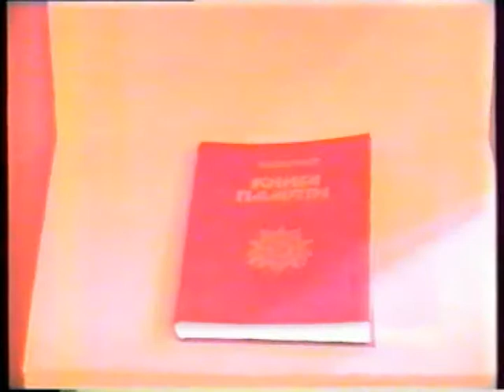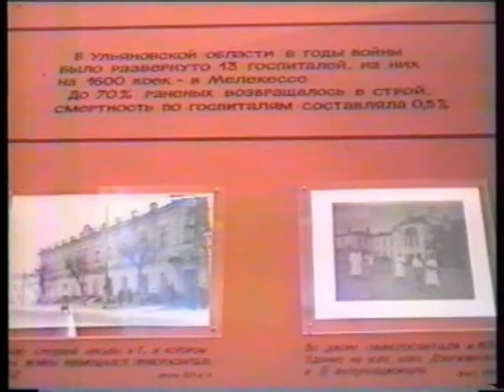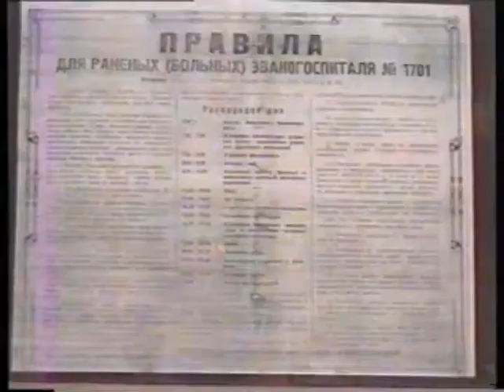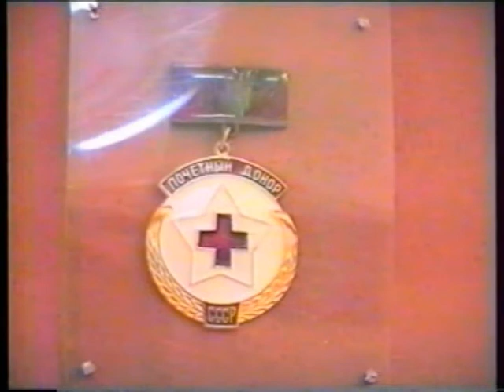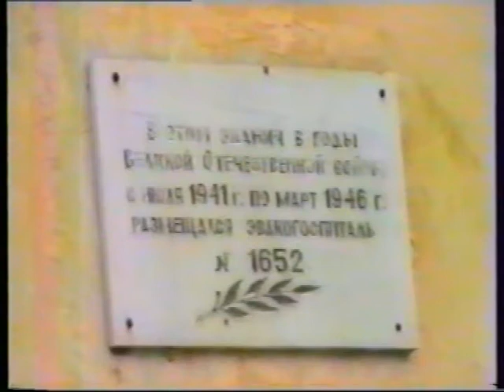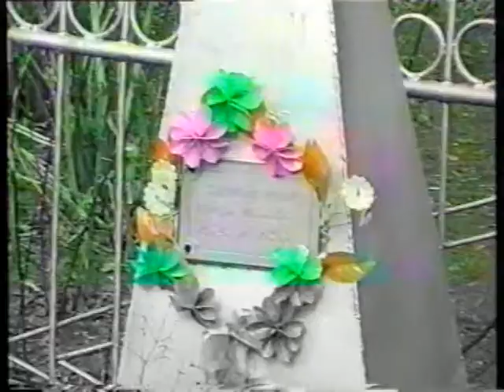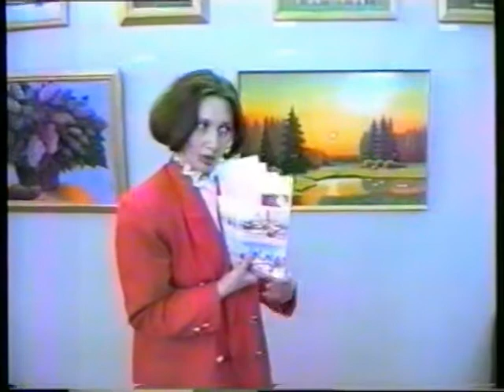Встреча в музее